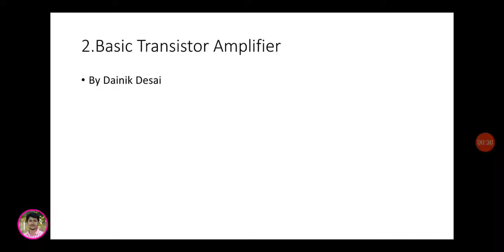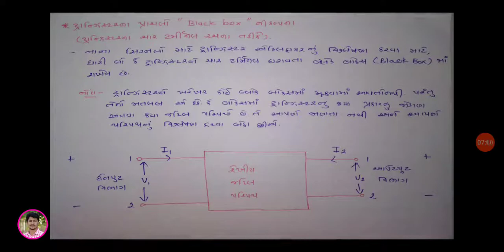CC PHY 302 (LEC 07) DAD